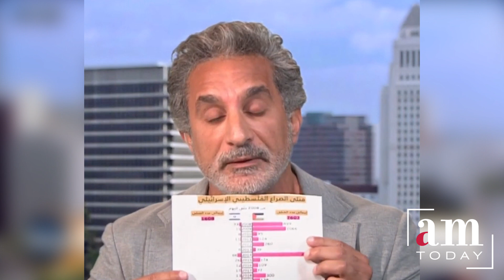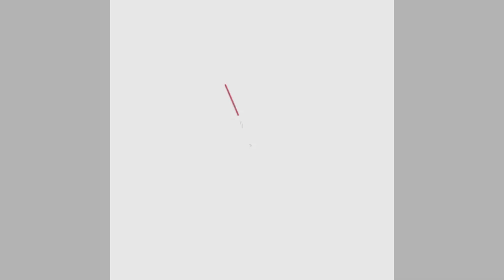Piers Morgan gets schooled by Egyptian Comedian, Bassem Youssef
Caption: "🎤 When wit meets wisdom! Egyptian Comedian Bassem Youssef leaves Piers Morgan speechless in this epic showdown. Brace yourselves for a lesson in humor and intellect! 🤣